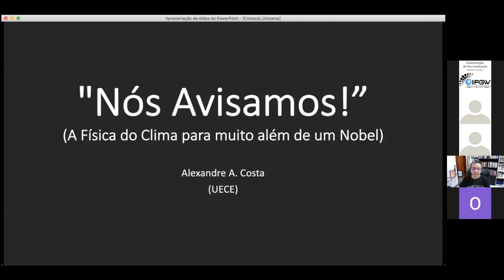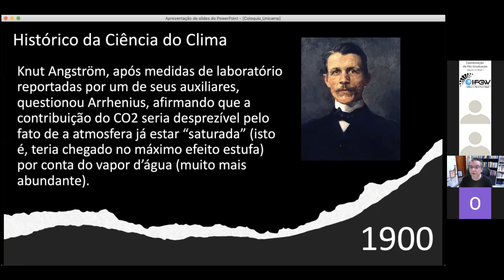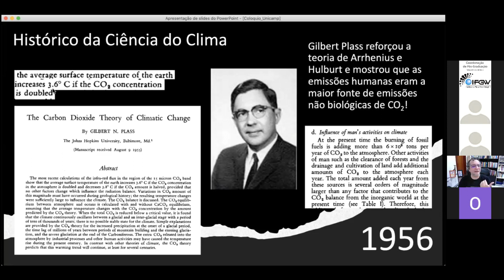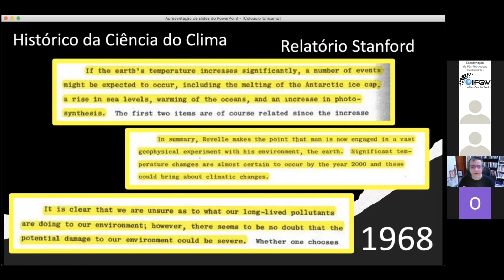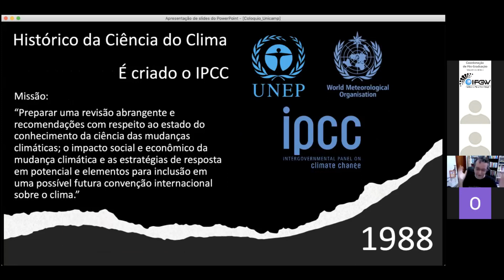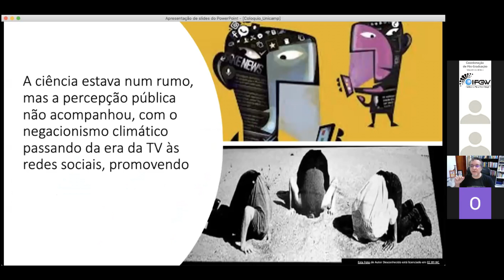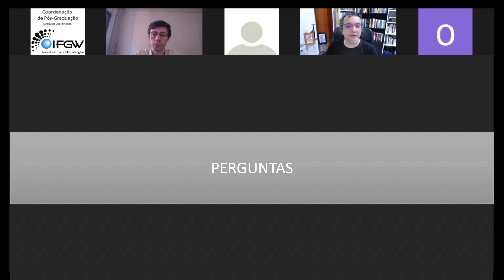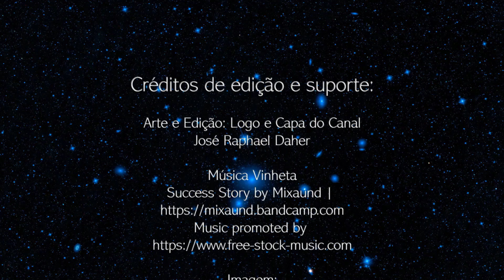Nós Avisamos! (A Física do Clima para muito além de um Nobel) com Alexandre Costa - Colóquios Pós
"Nós Avisamos! (A Física do Clima para muito além de um Nobel)” discute a Ciência do Clima, relatando que essa história vai muito além do Prêmio Nobel de Física, desvendando os aspectos fundamentais da Física do Sistema Climático. Há décadas alertas são emitidos, enfrentando ataques desleais de um negacionismo organizado, com Alexandre Costa nos Colóquios Pós do IFGW.

Colóquio gravado em 04/11/2021. Alexandre Costa é professor na Universidade Estadual do Ceará (UECE), Brasil.

Resumo/Abstract: Em 2021, o Prêmio Nobel de Física foi concedido para estudiosos de "sistemas complexos", com destaque para o clima global. Mas a Ciência do Clima tem uma história que vai muito além desse prêmio, primeiro desvendando os aspectos fundamentais da Física do Sistema Climático e, depois, emitindo alertas há décadas e enfrentando ataques desleais de um negacionismo organizado (em especial sob patrocínio das gigantes do setor de combustíveis fósseis). A grande tragédia é que a história foi muito além do meme "todo filme de catástrofe começa com um cientista sendo ignorado". Uma comunidade científica inteira e a mensagem séria que ela portava foi mais que ignorada: foi sabotada e aviltada. Hoje, o quadro é de emergência climática e se a Ciência do Clima não recebeu atenção, o Sistema Climático já se comunica à humanidade do seu próprio jeito.